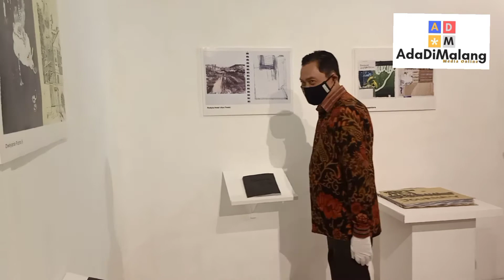Malang Mbois Artweek, Kolaborasi Untuk Bangkit